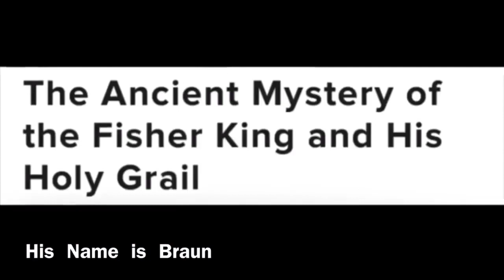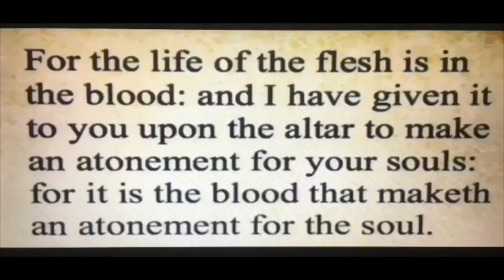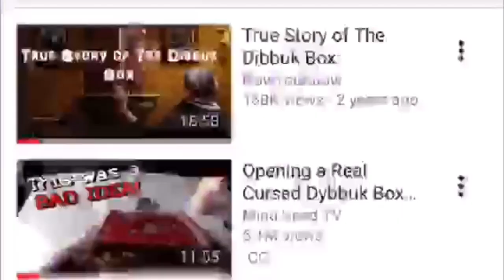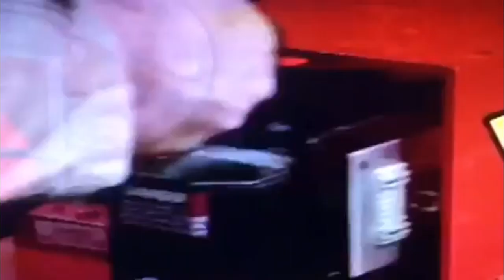144,000 Names in The Book Of Life SatansSealedElect #144000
144,000 who will stand publicly in truth on there own blood to bring forth heaven on earth and release all from bondage. SatansSealedElect News II Corinthians 4:4